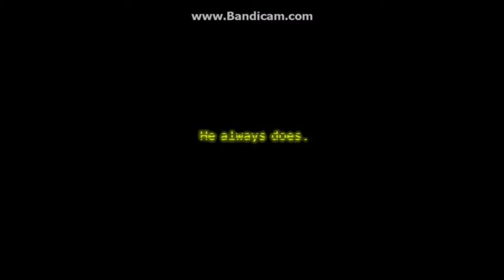FNAF 1 2 and 3 tribute (BREAK)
Sorry i havent done a vid in awile my YT is messing up but heres a new vid for you guyz!